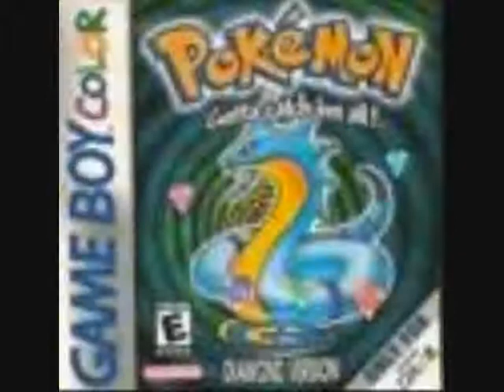NEW Nintendo videogames!-Breed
If u didn't read the title, these are all FAKE, so don't think they are real!